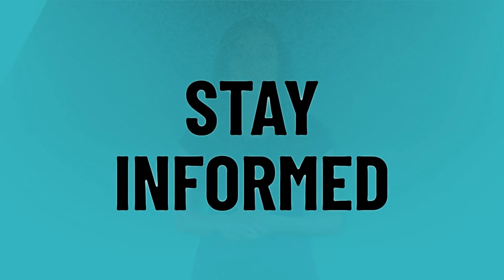How do I find my IBAN and BIC code?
IBAN Number • How do I find my IBAN and BIC code?